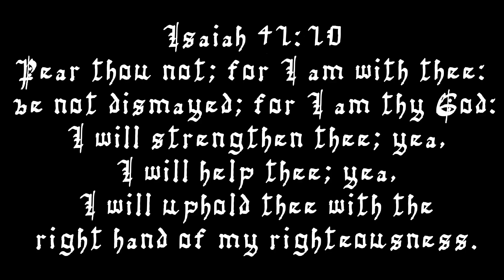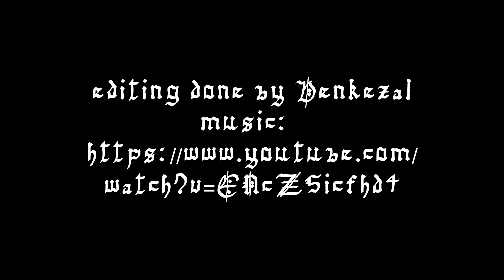Episode 12-myasthenia deliverence vlog- Pushing Through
Pushing Through

"10 hours to live" Brian Wills
editing and production - Denkezal

Produced With Wondershare Filmora & Gimp